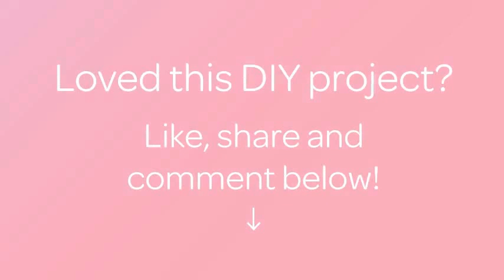Create a Faux Heart Nose Ring - DIY Style - Guidecentral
About this DIY project:
- Title: Create a Faux Heart Nose Ring

Supplies:
- 20 gauge silver wire
- Pliers (with wire cutter)
- Pencil